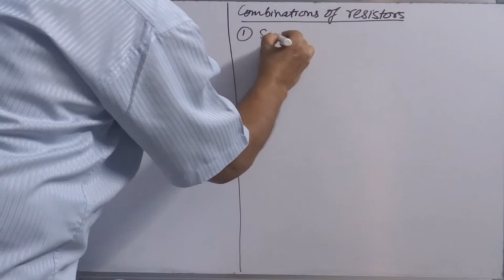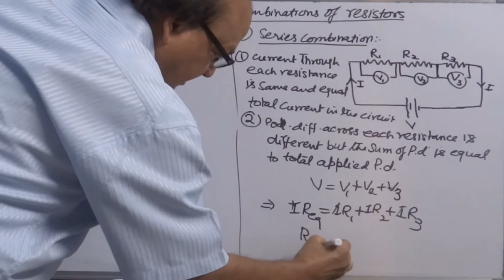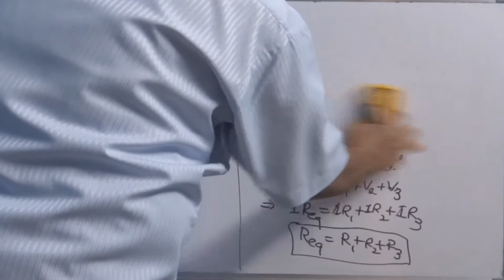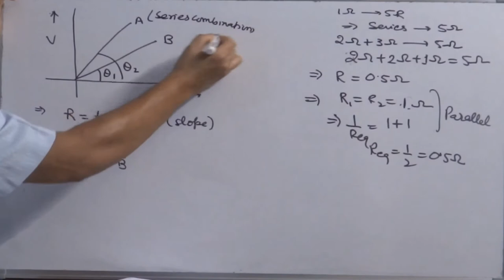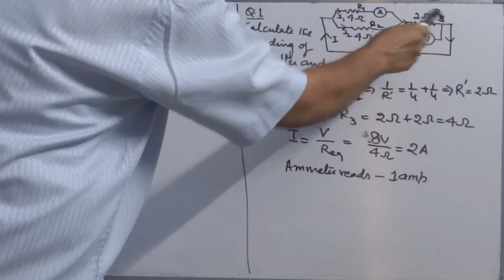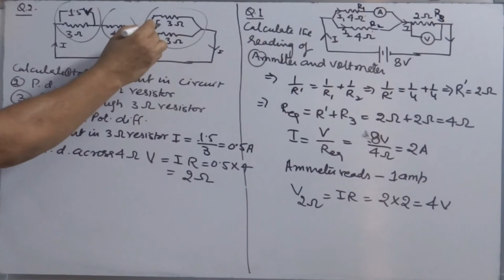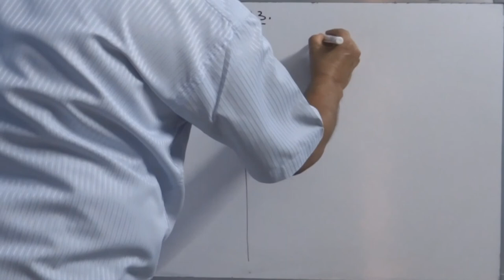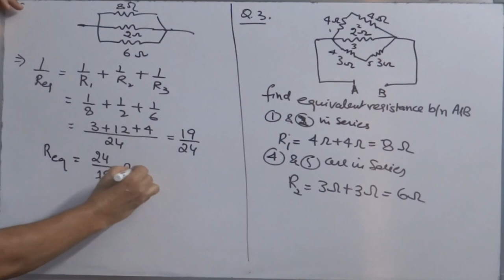4. Combinations of resistors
Brief: This video gives a detailed overview of Combination of resistors, you will learn a series and parallel combination of resistors and their practical uses, numerical problems based on series and parallel combinations.